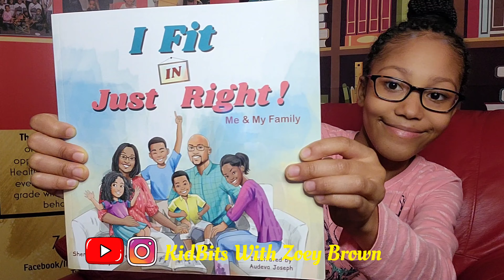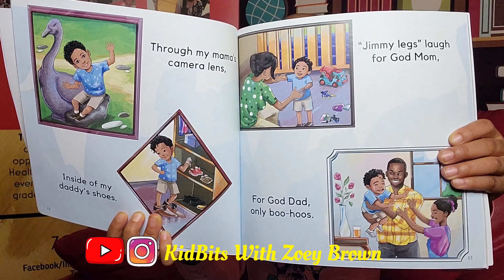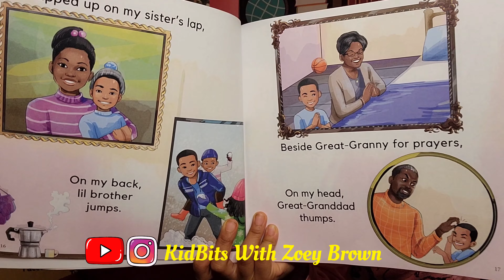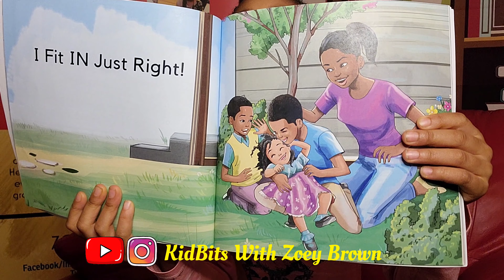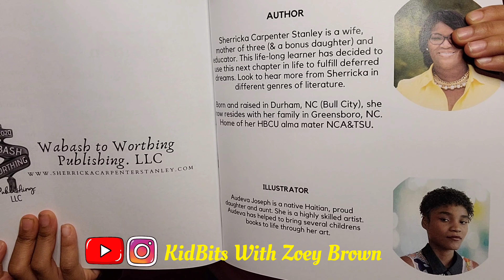Saturday Morning Book Adventures: I Fit In Just Right! Me & My Family by Sherricka Carpenter Stanley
Feeling comfortable with your family is so important! Zoey is the middle child and loves being sandwiched between her big and little sisters!

Join Zoey for Saturday Morning Book Adventures, as she reads, "I Fit in Just Right! Me & My Family", by Sherricka Carpenter Stanley!